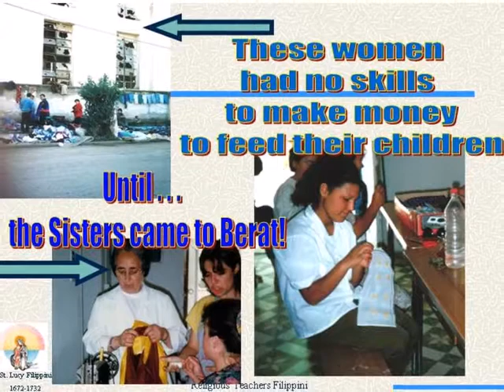Alabanian Film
For EPIC 2019